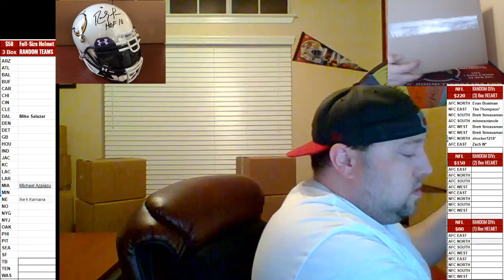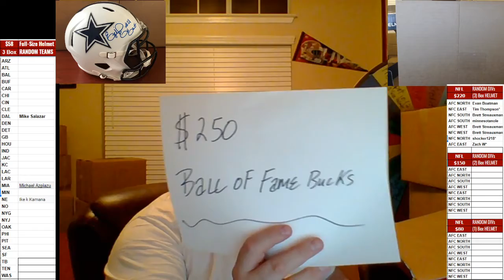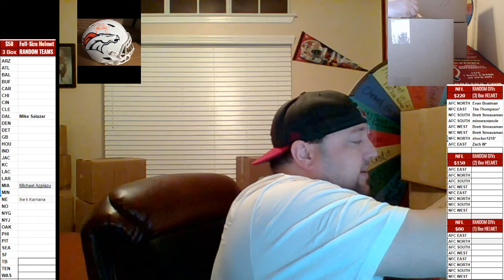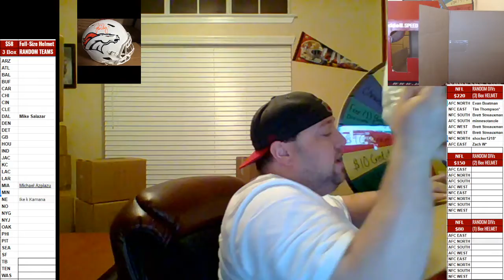Boom City Card Breaks